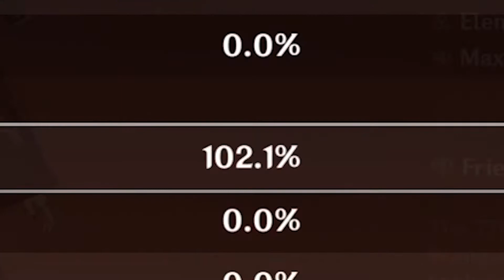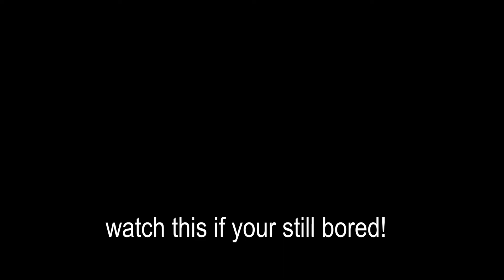I sacrificed everything for Hu Tao...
Genshin Impact! I sacrificed everything for Hu Tao...

so 7 months ago, i got Hu Tao. and I've been making her as strong as possible in this 7 months. so this video is a showcase of how strong my Hu Tao is with c0 and 4 star weapon (f2p Hu Tao basically).

and since this update Genshin Impact 2.2 is out, Hu Tao and staff of homa is literally coming tomorrow. So tomorrow, im gonna roll for Hu Tao and Staff Of Homa, and hopefully I will get them.